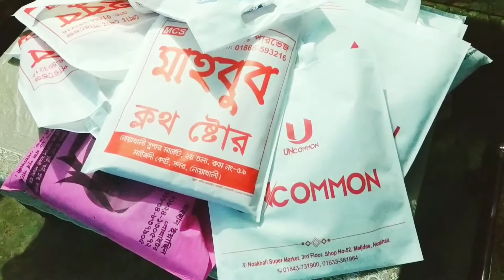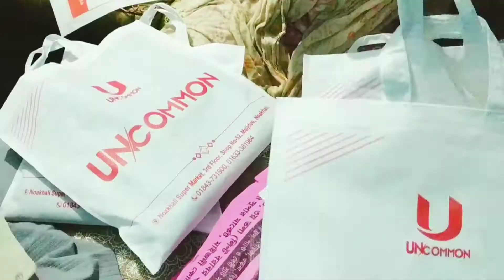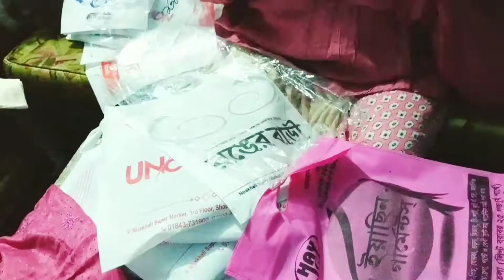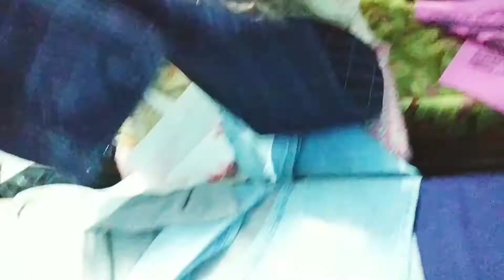সবার জন্য ঈদ শপিং 🥰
শপিং সবার জন্য family shopping